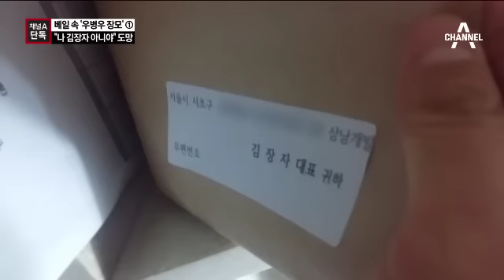[채널A단독]우병우 장모 “나 김장자 아냐” 줄행랑